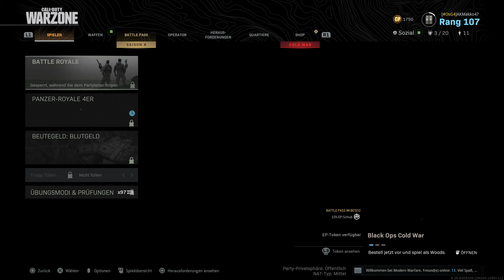Call of Duty®: Modern Warfare®_20201008192015